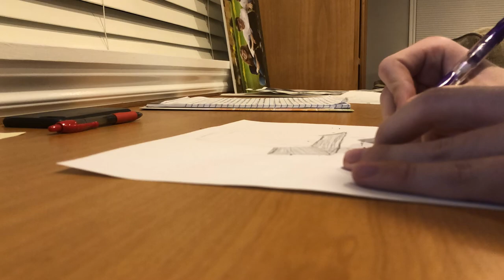Scribble/Doodling a Japanese Pagoda (1st video) goal is 10 views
I was bored and decided to make a video. I am not much of an artist, but I think my doodle in the form of a time-lapse was pretty cool.